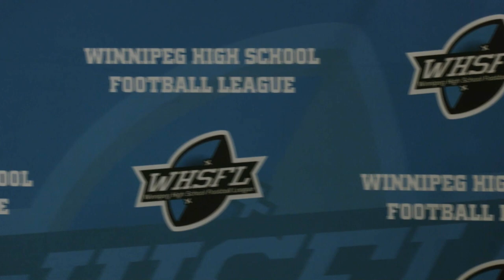WHSFL Annual Awards Press Conference 2021